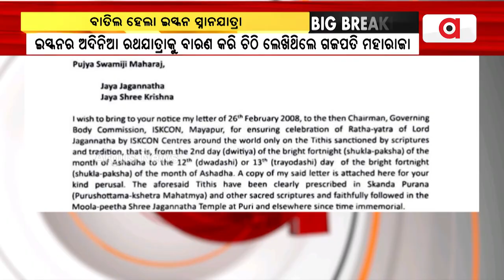ବାତିଲ ହେଲା ଇସ୍କନ ସ୍ନାନଯାତ୍ରା || ISKCON Temple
ଆମେରିକା ହ୍ୟୁଷ୍ଟନରେ ଇସ୍କନ ପକ୍ଷରୁ ଅଦିନ ସ୍ନାନ ଯାତ୍ରା ଓ ରଥଯାତ୍ରା ଆୟୋଜନ କରାଯିବା ପ୍ରସଙ୍ଗ । ନଭେମ୍ବର 3ତାରିଖରେ ହେବାକୁ ଥିବା ସ୍ନାନଯାତ୍ରା କାର୍ଯ୍ୟକ୍ରମ ବାତିଲ ନେଇ ସୂଚନା ଦେଲେ iskcon କର୍ତ୍ତୃପକ୍ଷ ।